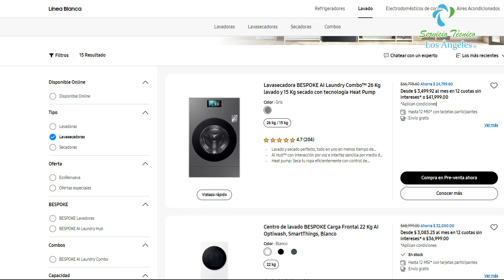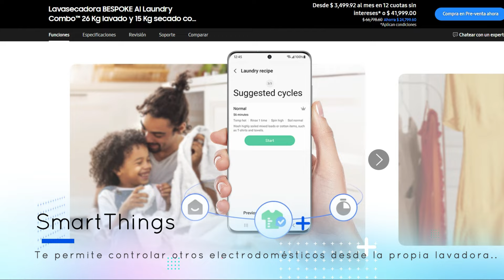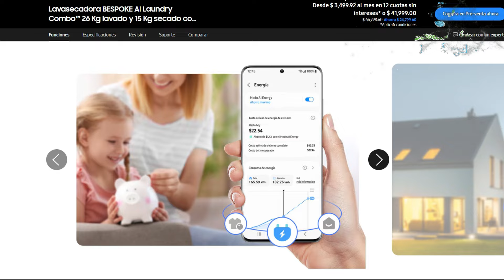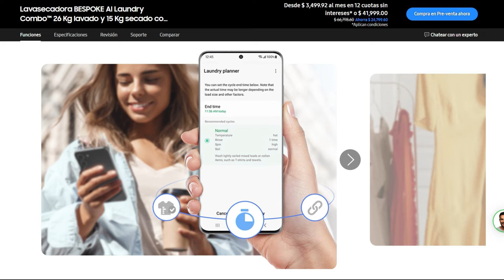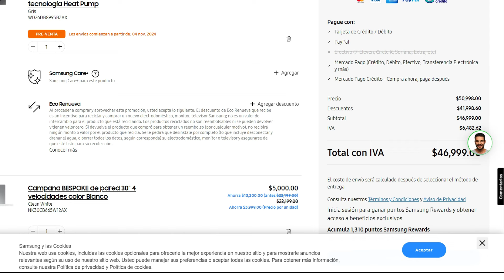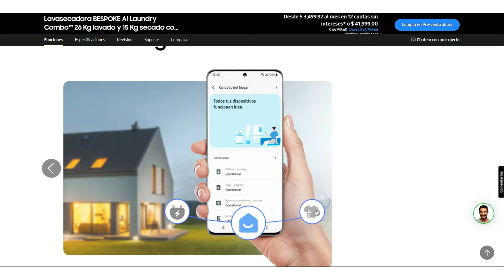¿La Lavasecadora Más Inteligente? Bespoke AI Laundry Combo Samsung inteligenciaartificial samsung.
"En este video, analizamos a fondo la Lavasecadora Bespoke AI Laundry Combo de Samsung, un electrodoméstico que combina lo mejor de la inteligencia artificial con una eficiencia energética. Te mostramos sus características más destacadas, desde el AI Opti Wash & Dry hasta su conectividad con SmartThings, y también discutimos los pros, contras.